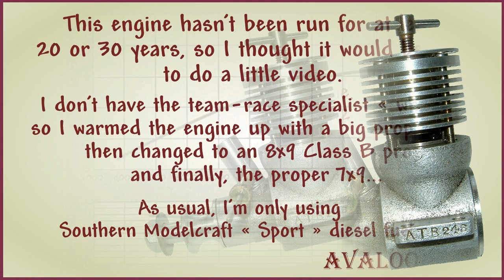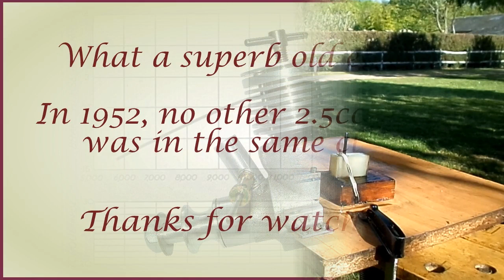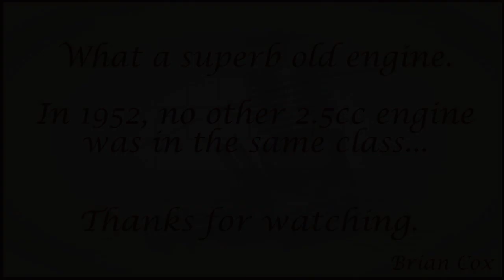Starting and running a rare Oliver Tiger Mk II (1952)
This is a short running session with the rare Oliver Tiger Mk II diesel.
The engine was first introduced as a twin-shaft car engine, in 1951, and this aero version was made from late 1952 until early 1954, so there aren't very many around...
In 1952, this engine was in a class of its own, way above any other 2.5cc engine. So have a look, and admire the Oliver quality and performance...